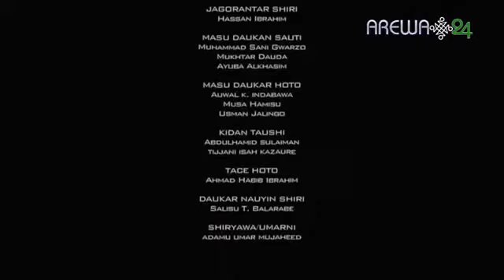Latest new movie "Dadin Kowa Sabon Salo Episode 6.mp4